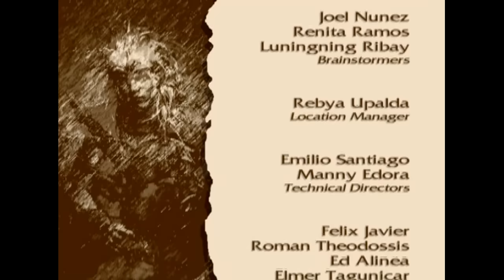Mulawin: Full Episode 1